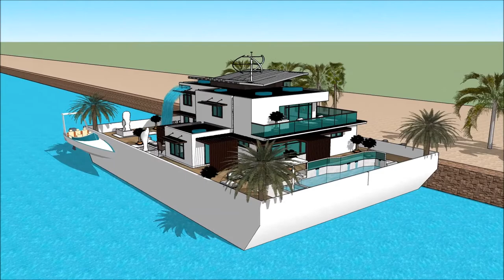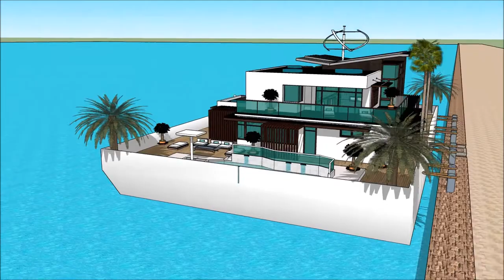Floating Mansion LA YACHT LOS ANGELES BOAT SHOW 2018 Houseboat design 2018 Superyachts and Mega Ya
The houseboatzania launching an innovative high-end luxury yacht houseboat home design potentially as a display of exhibition of the Floating Mansion LA YACHT LOS ANGELES BOAT SHOW 2018  Houseboat design 2018  Superyachts and Mega Ya.

The collection of the Houseboatzania concept of Floating Mansion LA YACHT LOS ANGELES BOAT SHOW 2018  Houseboat design 2018  Superyachts and Mega Ya consists of high luxury and architectural art pieces in minimalism combined with living on the waterfront of the harbour of

The houseboat yacht design has the basis to sustain living with high standards and contemporary structural design at Floating Mansion LA YACHT LOS ANGELES BOAT SHOW 2018  Houseboat design 2018  Superyachts and Mega Ya with numerous of prospects for excessive living and celebrating the desire of life worldwide: